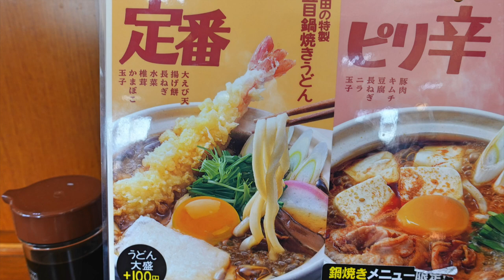【山田うどん食堂】NO,66. 寒い日には、鍋焼きうどんですね ＃1217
寒い日、昭和の鍋焼きうどんが最高ですね